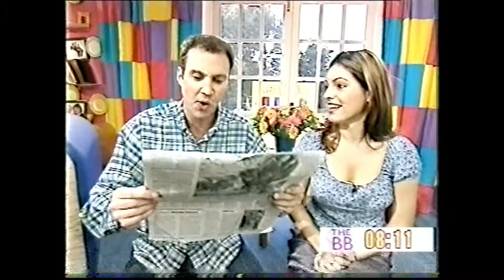Spot the "BUTTZ" on "The Big Breakfast".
One of my favourite jobs was working for the "Big Breakfast",.. a live TV show on Channel 4. In 2000/2001, I supplied the vintage toys & props for the show. I was invited into the house once a week, driven there by chauffer, at 4.30am,.. actually had a free Big Breakfast, a slight piss up at 9.30am,...shared several fags with Vaughny & "Cable Casual"... driven back to my shop in the afternoon. Long days,... but so much fun.